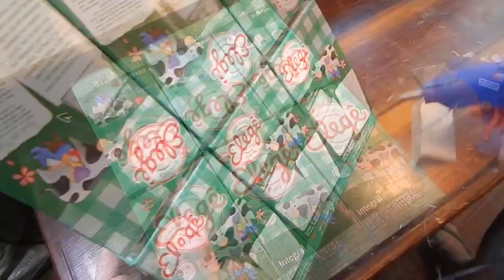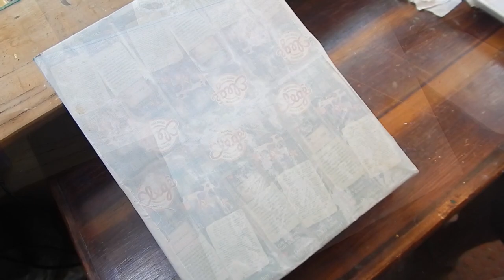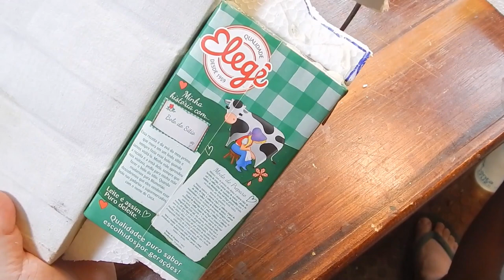ARTE em Relógio com rolhas e caixas de leite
👉Se você tem dificuldades, nós podemos te inspirar! Aqui estamos nós em vários formatos, venha curtir os nossos projetos. Fazemos artesanatos reciclando materiais, Receitas, ASMR/Vídeos para relaxar da cidade de São Miguel do Gostoso, Vídeos de Shorts - também tem o Dudu nos Shorts, Vídeos faça você mesmo usando variados tipos de materiais.

👉Temos PodCast com vários outros assuntos, bastidores para os assinantes do Seja Membro.  Venha nos conhecer, estamos te aguardando.

00:00 - Comentário
01:42 - Caixas de leite
02:28 - Colando tecido
03:38 - Local do relógio
05:46 - Pintura e colagem
06:23 - Novo formato
07:53 - As rolhas
10:54 - O gancho
11:34 - Decorando
14:11 - Finalizado